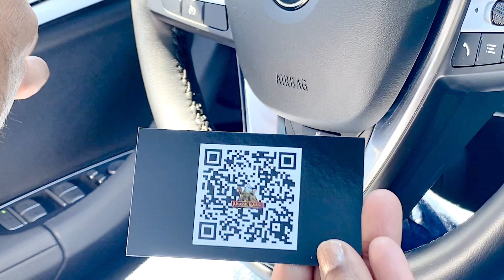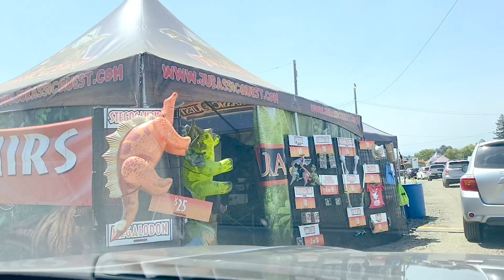Jurassic Quest Drive Thru in San Jose | Is it worth it..? | 2000 Subscribers | Telugu Vlogs From USA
Hi everyone,
In this video I have shared our experience of drive thru Jurassic Quest event in San Jose..Hope you like the video 😊✌️